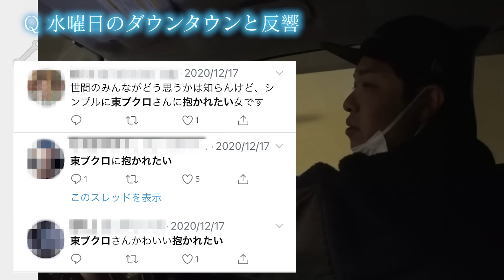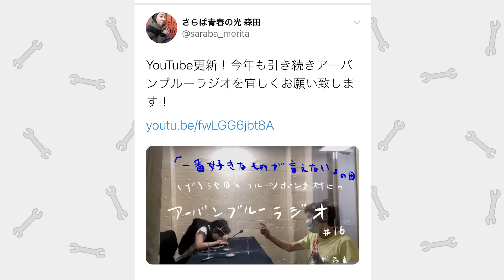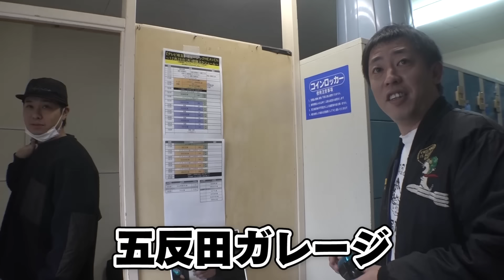【令和の火野正平 東ブクロに密着DIY】謎に包まれた東ブクロの生態に迫る！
さらば青春の光 森田のDIYチャンネル

森が忙しいので相方・東ブクロに密着

これまで謎に包まれていた

東ブクロの生態に迫っていきます！

【スタッフ】
 ディレクター / 石尾彰弘